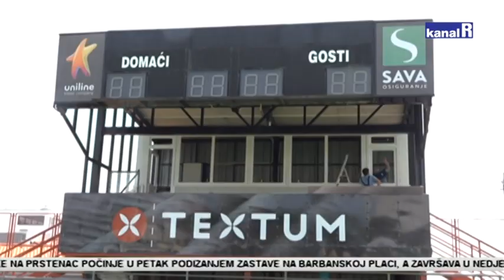DRUGA LIGA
Prvu drugoligašku utakmicu nakon 14 godina Orijent će zaigrati ovoga petka protiv Međimurja, a na Krimeji 24. kolovoza protiv Dinama 2